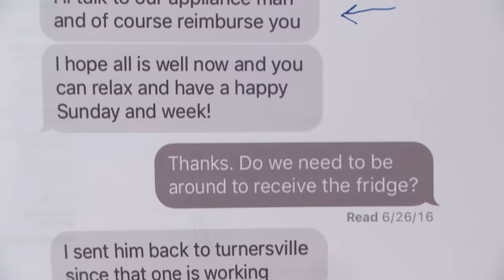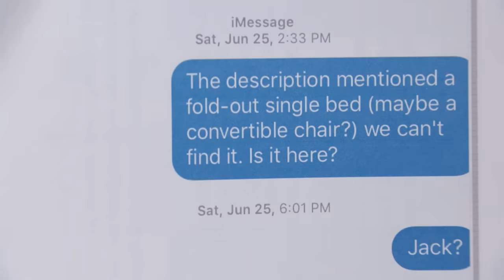Jersey Shore Rental Was Anything but Peaceful | Part 2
Pamela rented a vacation home on the Jersey Shore and had to repair a broken fridge and buy a new bed!